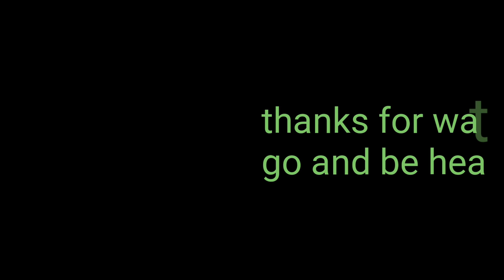Vegetable Juicing Recipe for High Energy, Vibrant Health, Raw Diet [High Speed]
Vegetable Juicing Recipe for High Energy and Vibrant Health or Raw Diet

I juice 3 days a week during the winter.

Send Me mail:
Keith K
13854 Lakeside Circle

Audible App

Want to start your own lawn care, landscape or snow plow business?
With a basic understanding of shrub trimming, tree service, horticulture, garden maintenance, arboriculture, window cleaning,  flowers, botany, gardening or any of the above combined with a will to succeed it's all possible.

Equipment: Ferris scag Stihl Redmax echo John Deere Shindaiwa Honda Gravely Kubota sulky werner fiskar exmark

Mentors: Coach Rob Mark Cuban John C Maxwell Frank Kern eben pagan John Grey Grant Cardone jack canfield Geek to Freak Brendon Burchard bfvsgf Anthony Robbins David Allen Eckhart Tolle Zig Ziglar Brian Tracy ryan deiss Joe Rogan Tim Ferris Wayne Dyer Alex Jones Robert kiyosaki romanatwood doseoffousey elliot hulse